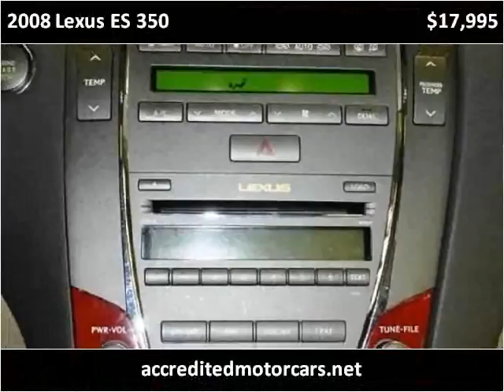2008 Lexus ES 350 Used Cars Teterboro NJ